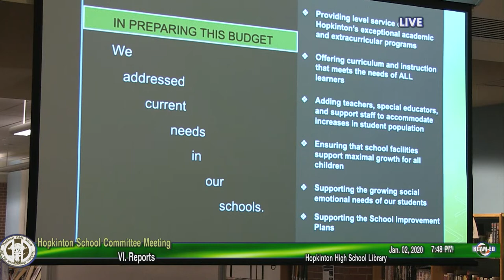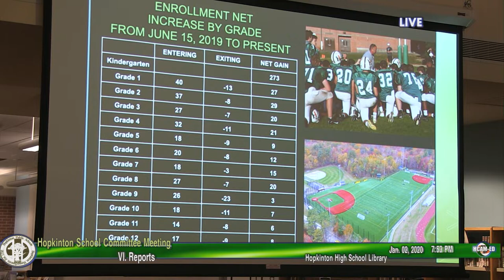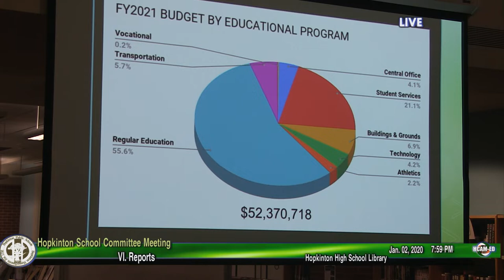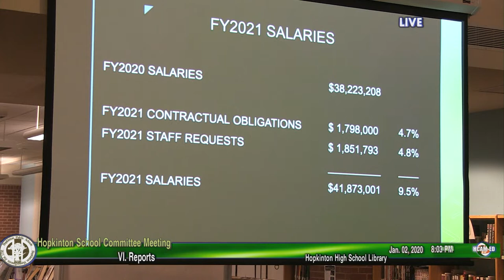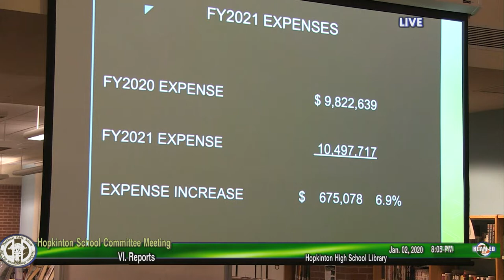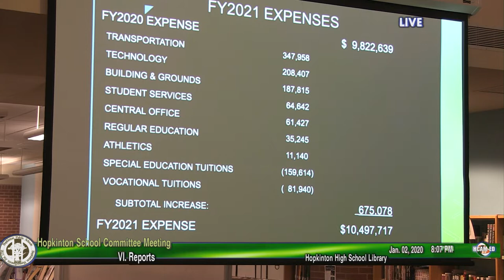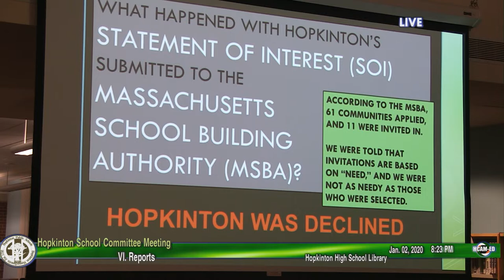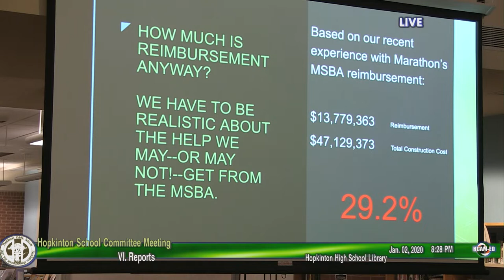School Committee Meeting: January 2, 2020